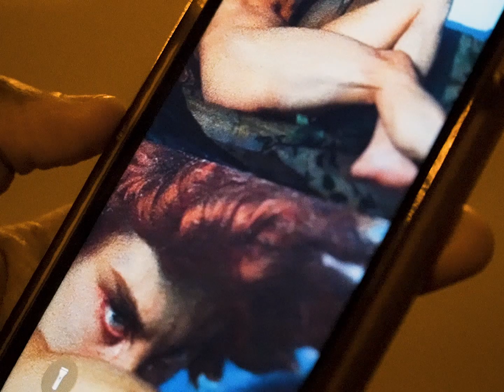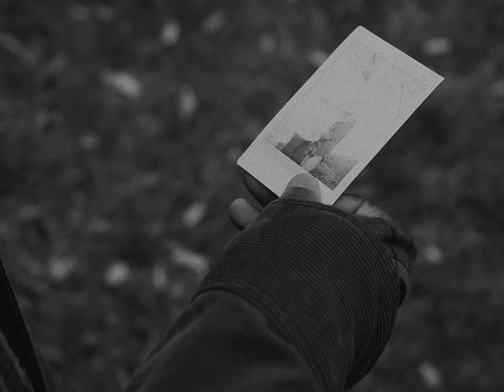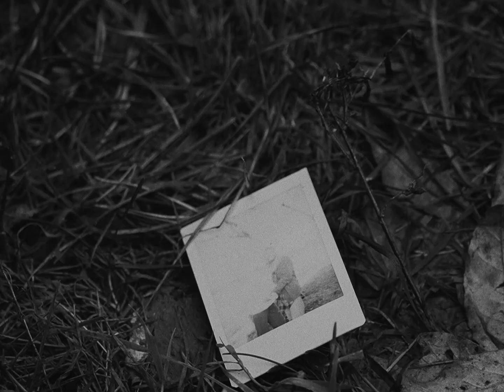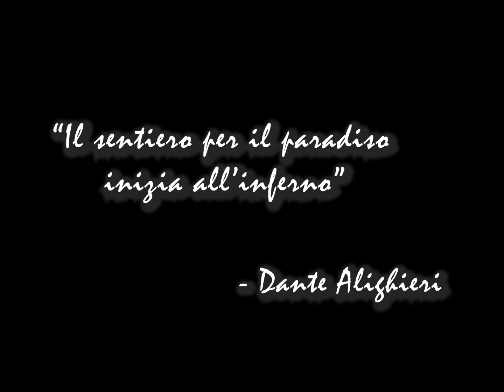Love in Portofino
"The path to paradise begins in Hell"
A man learns the truth about his life, and of what comes after.

Semifinalist in the Screen Writers Network Screenplay Competition
Written and directed by Santiago Guerrero
Cinematography and editing by Santiago Guerrero
Production Assistant - Bella George
Starring Nikolas Glover, Devon Gorham, Kayla Trainor, and Bella George
Song: Gnossienne 1 (Satie), performed by Ohad Ben Ari
All SFX and Music licensed through Artlist